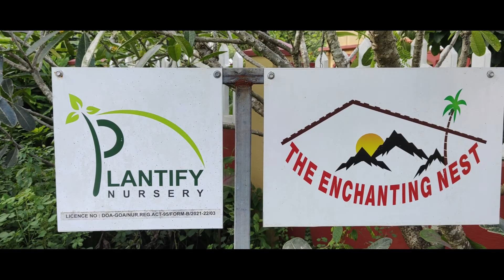1000+ plant home nursery tour at Ponda Goa | Giveaway winner | plant shopping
Title:  Giveaway | home nursery tour in Ponda goa with the winner| Plant shopping | Vocal for Local

A giveaway and home nursery tour in a matter of few hours! It was an awesome day because of the giveaway winner Samrudhi giving me
tour of the local home nurseries.
The giveaway were 3 different types of caladiums from my caladium jungle. A Big thank you to Samrudhi again for the tour!

Two nurseries I visited were
1) Neelam Nagvenkar
   The whole house is full of awesome plants! You can choose any plant you want to buy. The owner has recently started the plant nursery
   and its amazing to see how many plants she has.
2) PLANTIFY Nursery & THE ENCHANTING NEST
   There are a lot of plants to choose from and there is even a tissue culture lab and a place to stay too!
   The owners are very welcoming and I got a personal tour of the tissue culture lab which was epic.

I would suggest you visit these nurseries and buy local as we should be vocal for local!

My setup:
DSLR Camera: Nikon D3500
Tripod: Kodak T210
Mobile: Moto G40

cheap plants, plant haul 2020, plant shopping video, plant haul video, home nursery,
plants haul, plants shopping, plant tour, free plants, plant shop, plant nursery, affordable price, plant haul 2021, plant shopping India,
repotting, Nursery tour, expensive plants, best plants, passion fruits, home grown, tissue culture